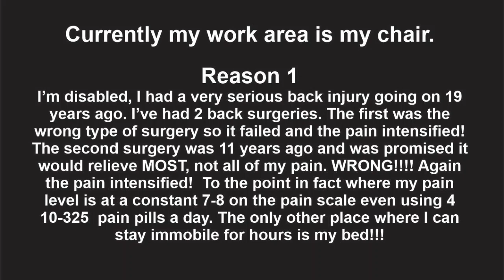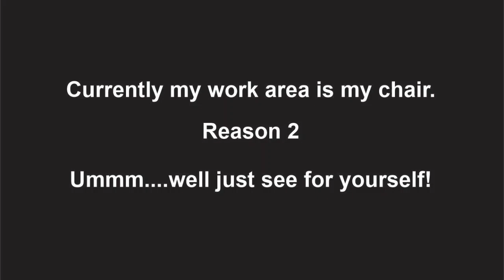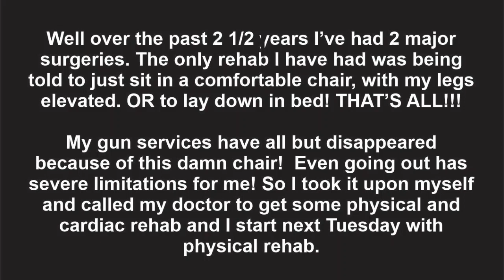UMMM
A brief explanation as to why I use my chair as my studio and what I'm going to change that!!!